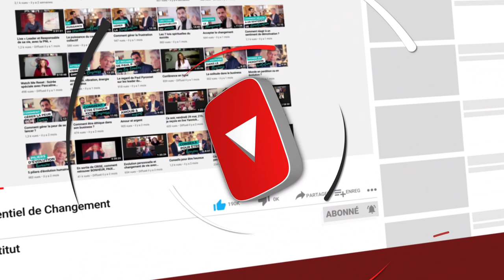Prévenir et sortir du burnout